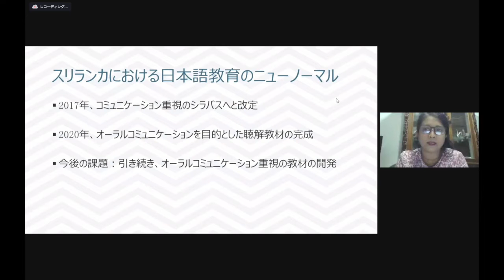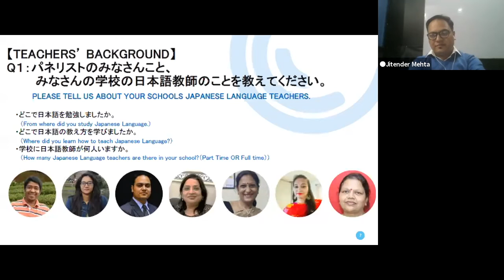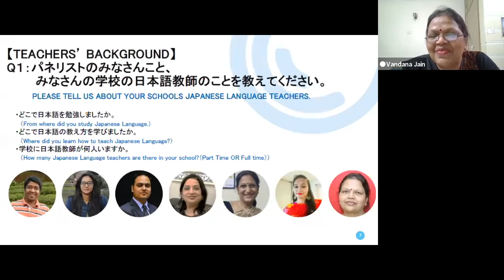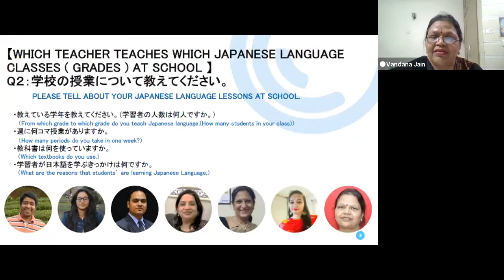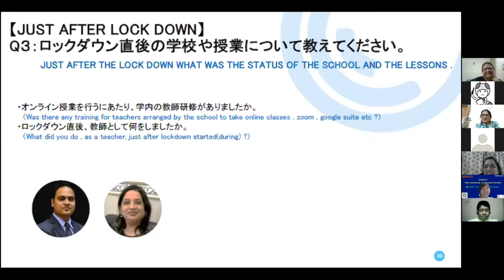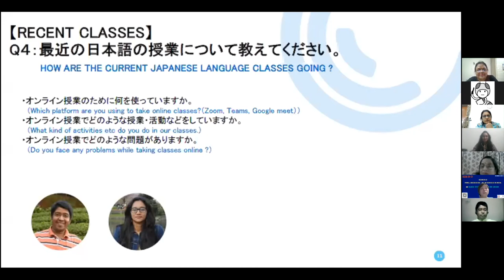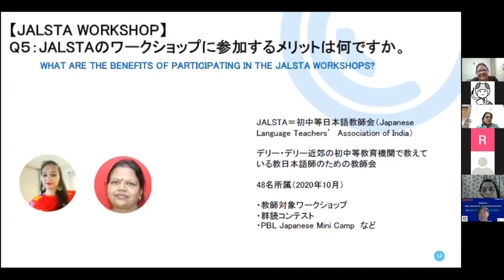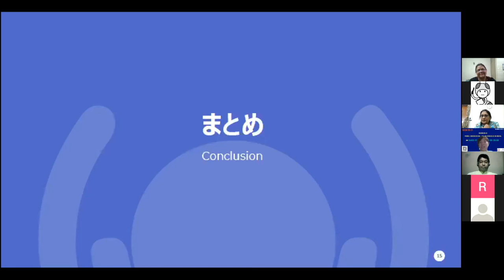JLE in Schools in India｜JLESA2020｜第３回南アジア日本語教育シンポジウム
第３回南アジア日本語教育シンポジウム｜ポストコロナと日本語教育のニューノーマル
日付：2020年11月7日〜8日